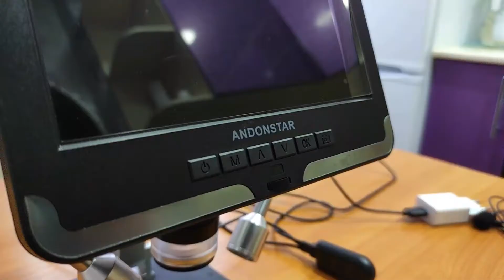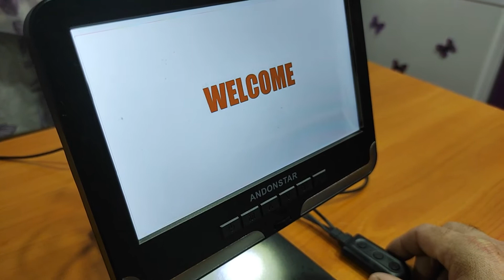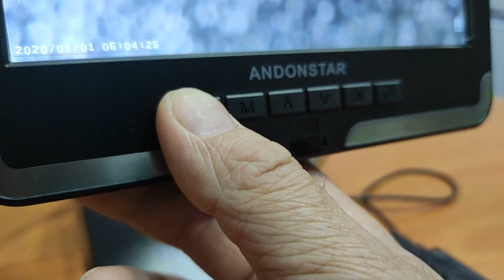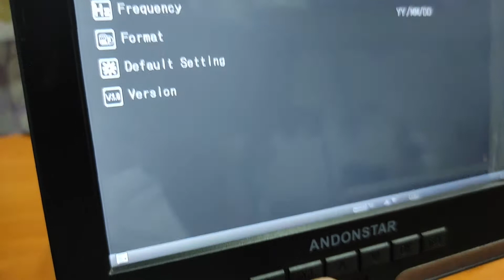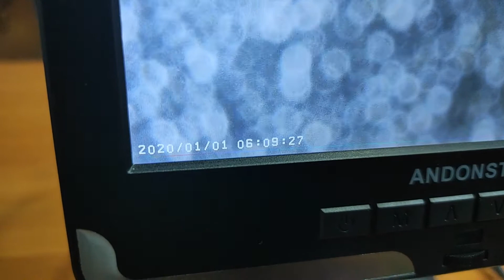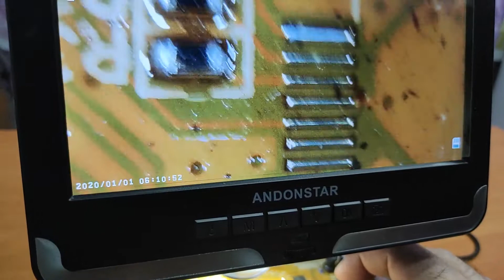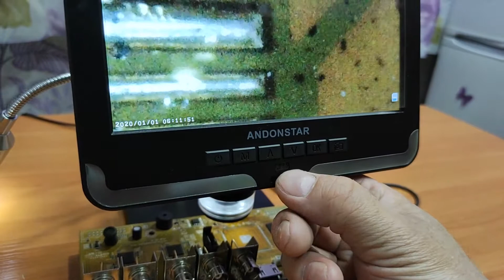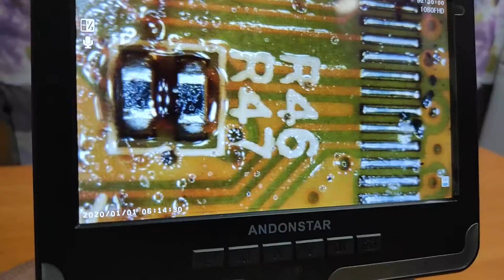🔬 Цифровой микроскоп. Микроскоп с алиэкспресс andonstar ad206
🔬👀 Обзор микроскопа с алиэкспресс andonstar ad206

Тайминг 🕐
00:00 О видео
00:25 Внешний вид микроскопа
02:00 Меню и управление
06:40 Работа микроскопа
10:25 Выводы